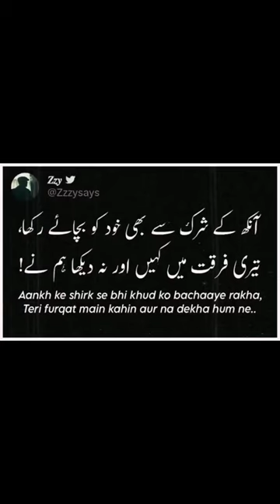Hazrat e Dagh Dehlvi ❤️ | Teri Furqat Main Kahin Aur Na Dekha Hum Ne